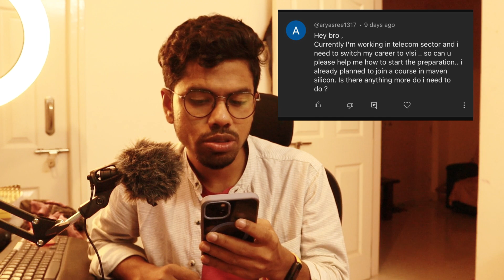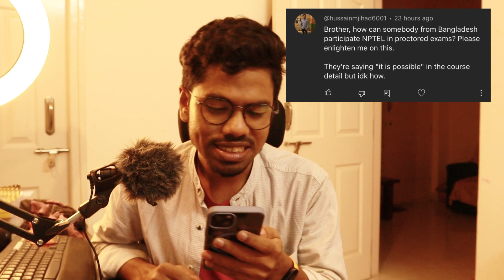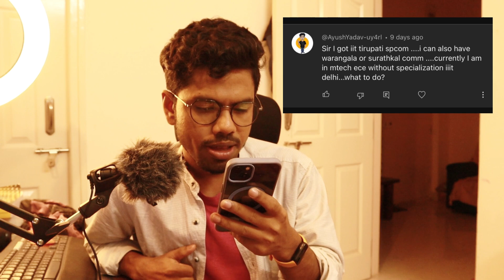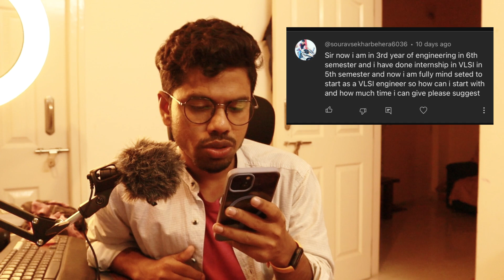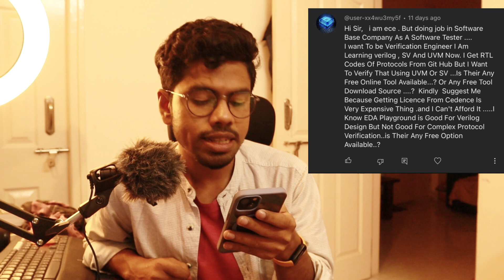Top 5 Prerequisites for Joining VLSI Training Institutes | Best VLSI scription language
Learn Verilog with Practice Today's video resources

it is important to note that the views, opinions, and interpretations expressed in this video solely belong to the author and do not necessarily reflect the views of their employer or any other organization with which they may be affiliated.
Viewers are reminded to exercise their own critical thinking and judgment when consuming the information presented in this video. The author , shall not be held responsible for any losses, damages, or consequences arising from the use or misuse of the information contained herein.